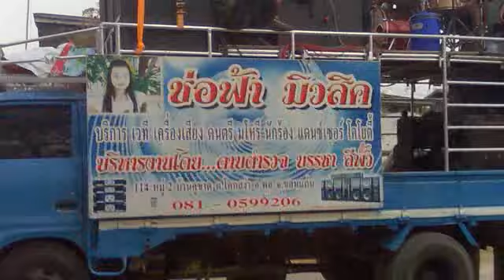ปลาคอใหญ่ แห่บ้านโคกล่าม